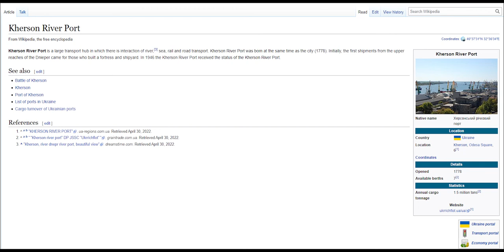WikiSays - Kherson River Port - Random#5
Kherson River Port is a large transport hub in which there is interaction of river, sea, rail and road transport. Now you know.